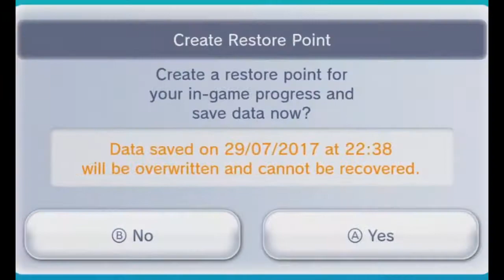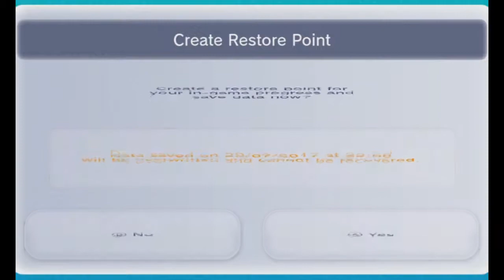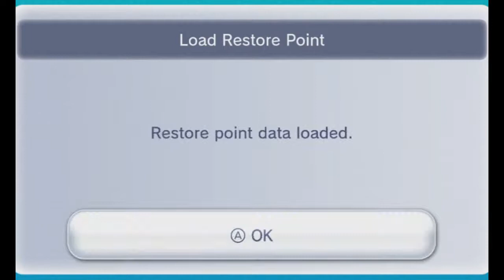Let's Play Donkey Kong Country 2 w/Unova & Scrappy Part 7 - Kremling Swamp